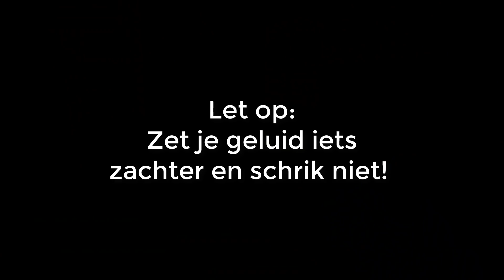€800 DONATIE REACTIE?! RAARSTE STREAM OOIT! STREAM HIGHLIGHTS!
▬▬▬▬▬ஜ۩POTGROND۩ஜ▬▬▬▬▬

► Leuk dat je kijkt! In deze video ga je kijken naar de hoogtepunten van de livestream van gisterenavond. Heb je de stream nou nog niet gezien bekijk hem dan

                ஜ۩𝗣𝗥𝗜𝗩𝗘 𝗦𝗢𝗖𝗜𝗔𝗟 𝗠𝗘𝗗𝗜𝗔۩ஜ

📢 𝗢𝗩𝗘𝗥𝗜𝗚
🢧 Ben je al geabonneerd?